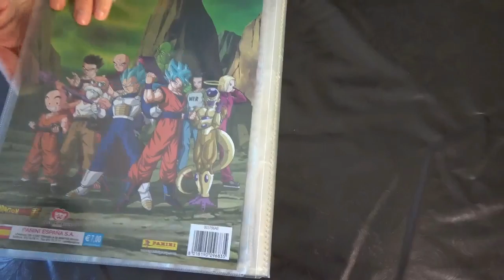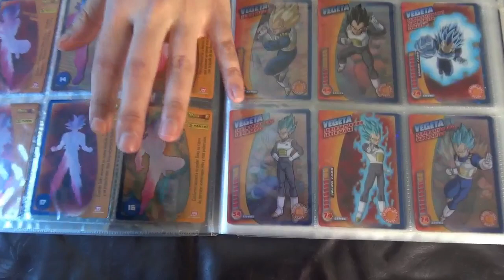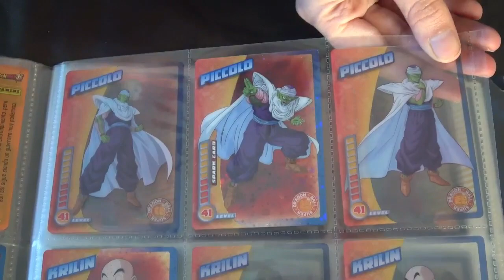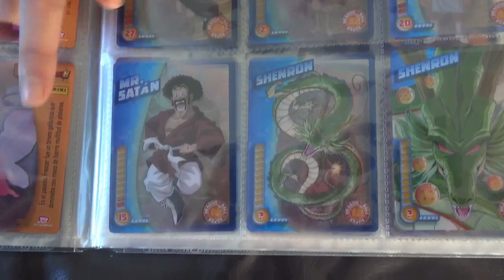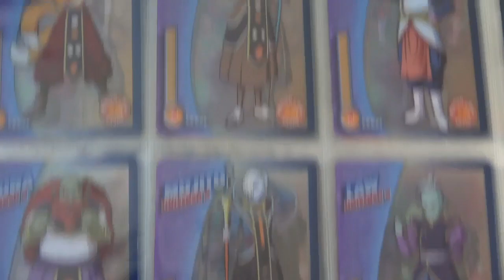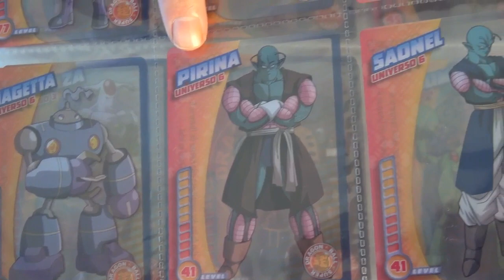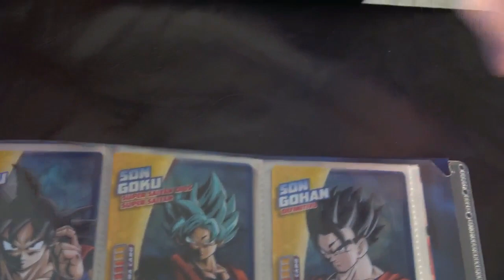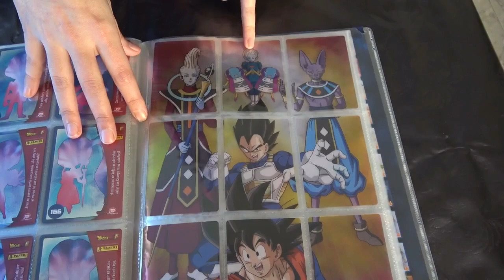Dragon Ball Super PANINI ALBUM DE CROMOS COMPLETO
Album completo de los cromos de Dragon Ball Super de Panini basado en el torneo de poder (torneo de la fuerza), lo habéis pedido y aquí está en tiempo record para todos vosotr@s!

👇🏻COMPRAR ALBUM CARTAS DRAGON BALL SUPER👇🏻

Una fantástica colección basada en el Torneo del Poder, un torneo de supervivencia…. ¡Una batalla entre equipos de distintos universos donde se prueba la fuerza de los participantes!

¿Estás preparado para unirte a la lucha en el Torneo de la Fuerza?

Panini pone a tu disposición esta fabulosa colección de trading cards para coleccionar… Consigue el megapack de lanzamiento con 4 sobres de regalo por un precio de 7€.

La colección consta de 180 trading cards, de las cuáles encontrarás algunas especiales como las Spark cards, SD cards y Ultra cards.